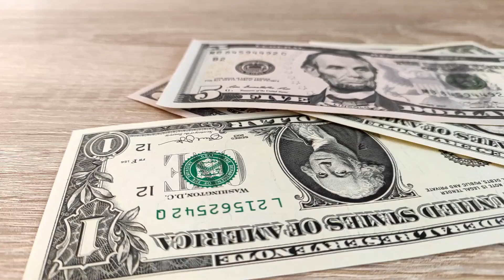द केरला स्टोरी ले रचेको इतिहास र सिकायको पाठ /History and Learning Lessons by The Kerala Story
your quaries
the kerala story
kerala story
kerela story trailer